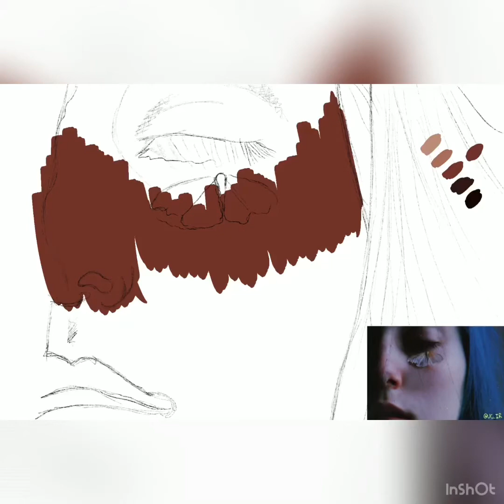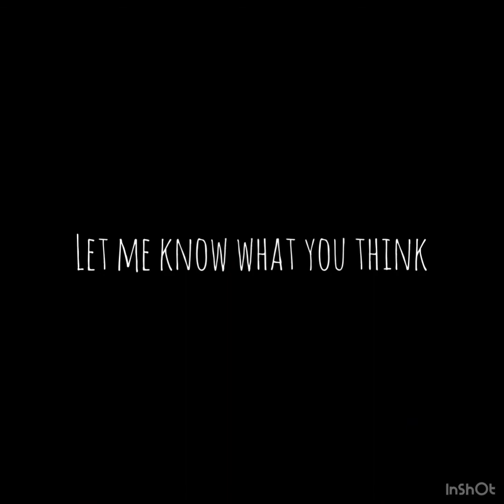FINDING YOUR STYLE AS AN ARTIST.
So self discovery is really important even as an artist. The earlier you understand your desires or aspirations an artist the earlier it is you discover yourself. In turn your style as an artist. In this video, I gave a couple of hints on how this can be achieved.